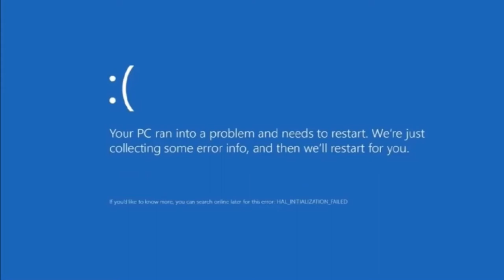Riddle Of The Among Us No. 1 Coming right up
when the imposter is sus